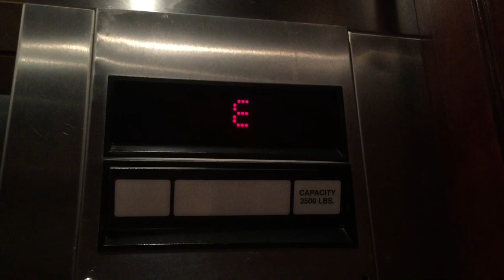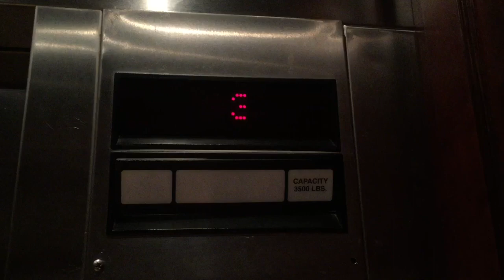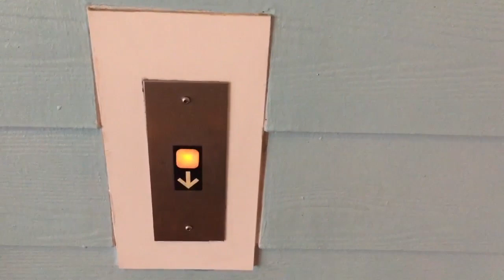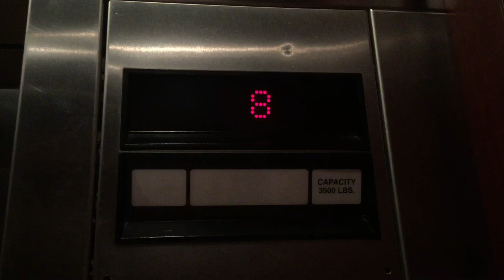Beautiful ThyssenKrupp Traction Elevators At The Pelican Grand Beach Resort Fort Lauderdale Beach FL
These are the beautiful 2004-05 ThyssenKrupp traction elevators at the Pelican Grand Beach Resort in Fort Lauderdale Beach FL. (350 FPM) for 12 floors.